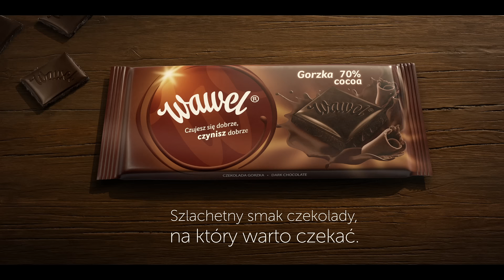Czekolady Wawel - Smak, na który warto czekać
Szlachetny smak czekolady, na który warto czekać.
Odkryj czym jest magia konszowania - długi i dokładny proces starannego mieszania, który stoi za wyjątkowym smakiem czekolad Wawel.